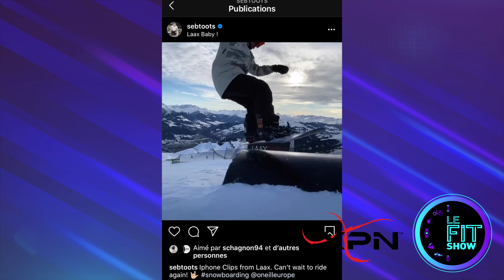Seb Toots: un jeune snowboarder triomphant! 🏂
Pour le tout premier épisode de la saison 2, Le Fit Show rencontre le champion de snowboard québécois Sebastien Toutant / Seb Toots ! ❄️ 🏂

Médaillé d’or aux jeux olympique de Pyeongchang en 2018 dans la catégorie « Big Air » à seulement 25 ans, le planchiste se démarque au niveau international. Friand d’émotions fortes, notre vedette québécoise nous fait part de son parcours et de la philosophie entourant le sport de la planche à neige qui lui a permis de devenir l’athlète inspirant qu’il est aujourd’hui.